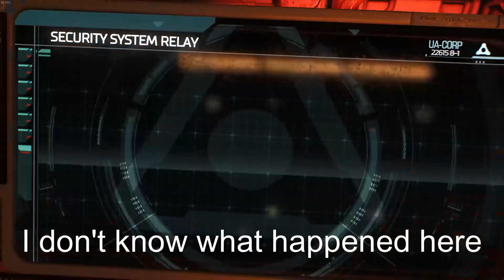Doom 2016 Gameplay!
Hey everyone, Its been over 2 weeks since I posted, sorry about that, I'm in the middle of finishing up moving to a new room. Today I decided to play Doom 2016 since I love run and gun shooters and have barely played this game at all. I hope you enjoy, have a blessed and wonderful day!